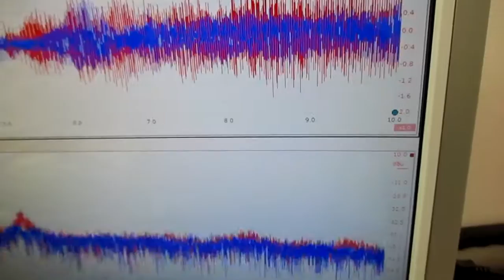超音波と間接容器による、ナノレベルの攪拌技術